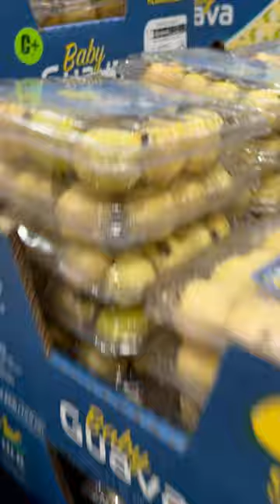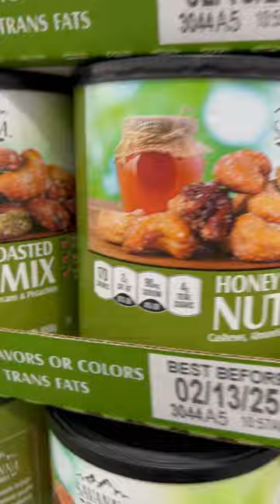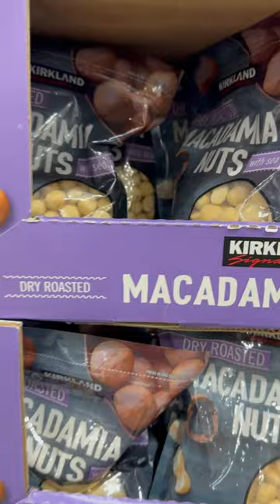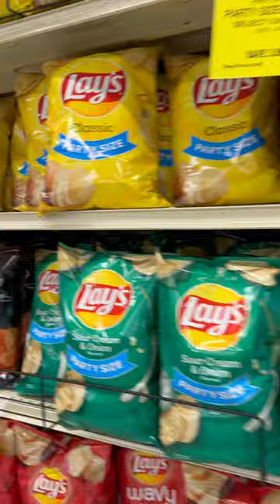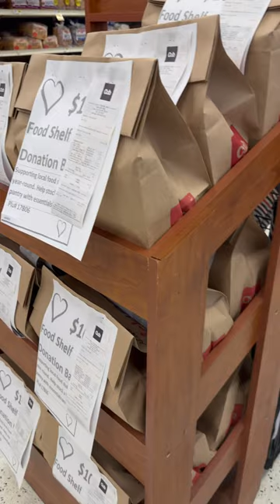Monday- feel Special Day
Use code ‘Shad09’